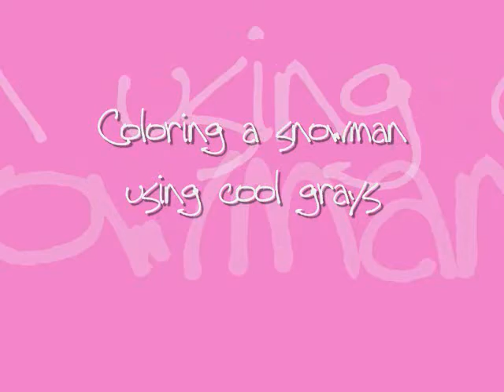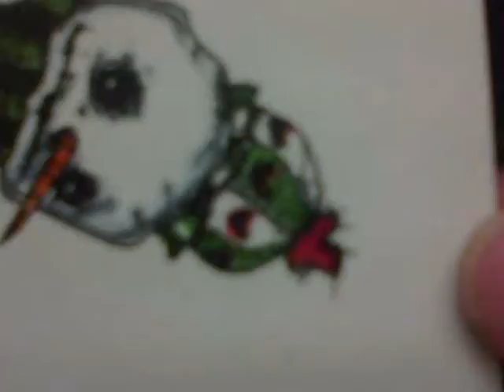Copic Tutorial #4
Using copic markers to color a white image